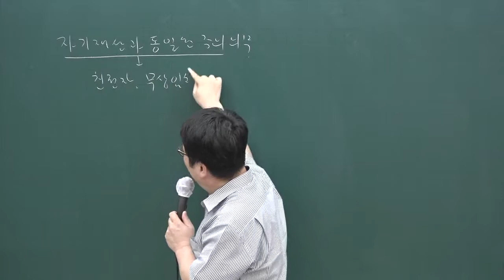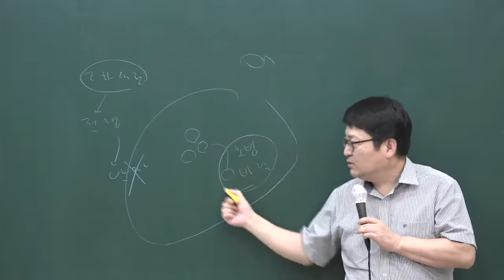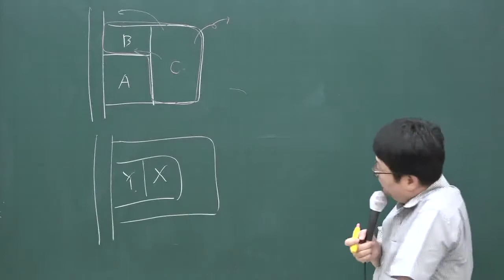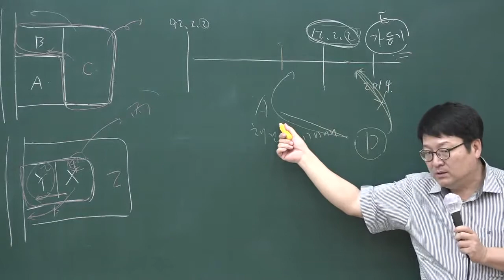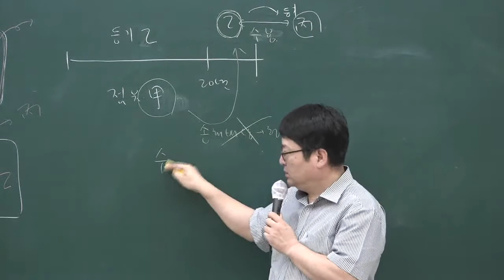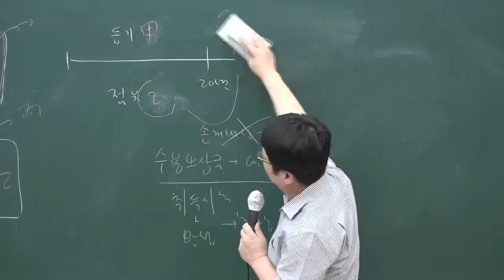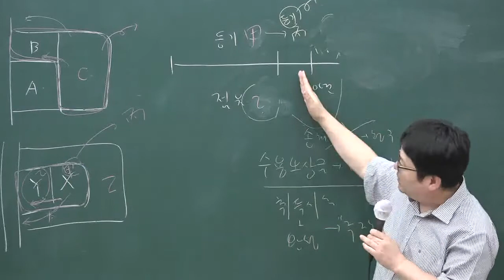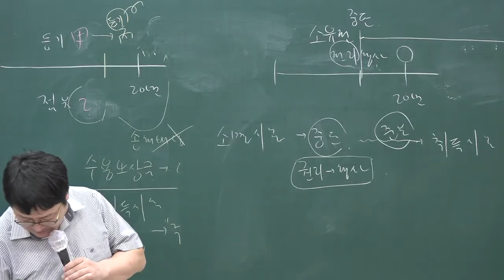[공전무] 2020년 공인중개사 민법 문제풀이과정 8-19